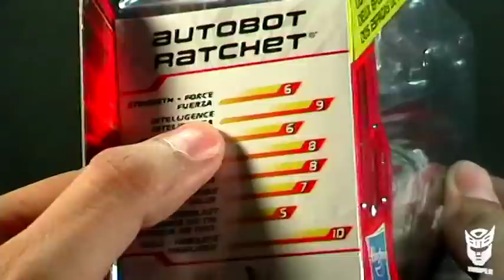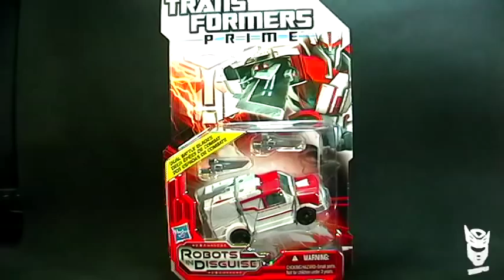Ratchet - Transformers Prime Robots in Disguise (RID) deluxe revisión en español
En esta ocasión, les traigo la  a Ratchet clase deluxe de la línea Transformers Prime Robots in Disguise o RID. Sin ninguna duda, una figura digna de nuestra colección, sólida y con un diseño muy bueno.